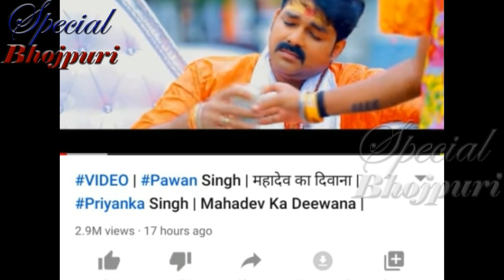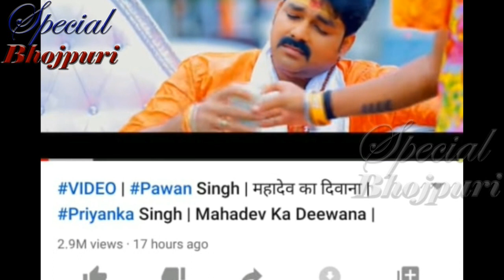पवन के गाने ने किया धमाल FANS भी हुए महादेव के दीवाने ...